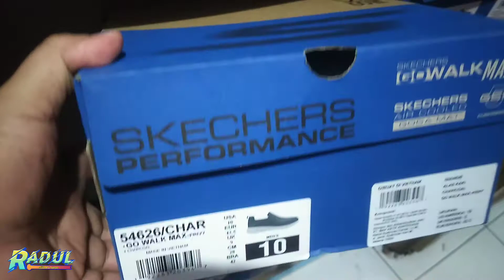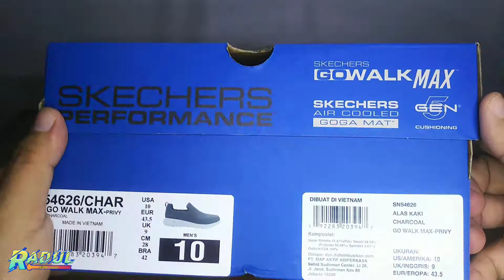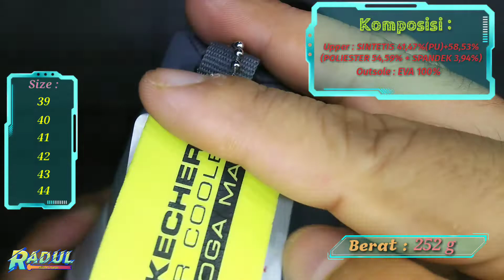Sepatu Sneaker Pria Skecher Slip On Go Walk Max Privy Charcoal Original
Tertarik untuk membeli ?

Link pembelian

Aplikasi  : Kinemaster
                Pixellab
                YT Studio